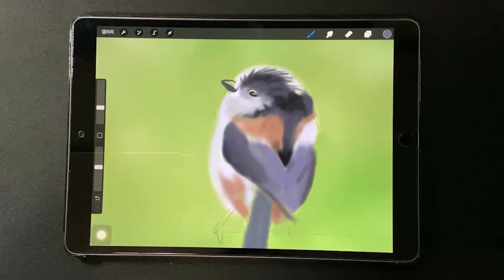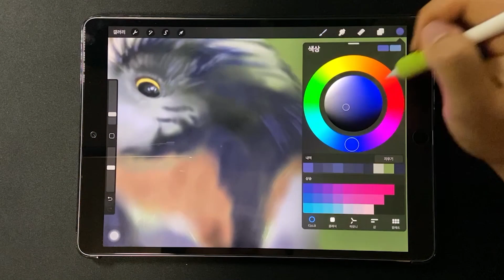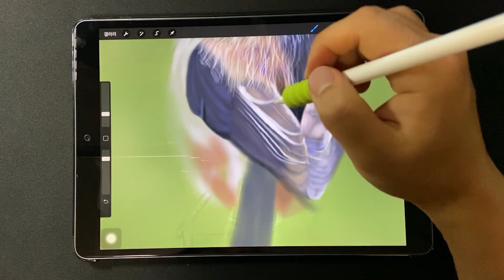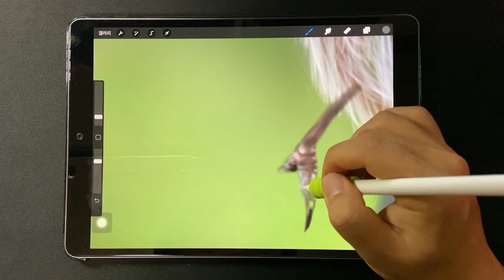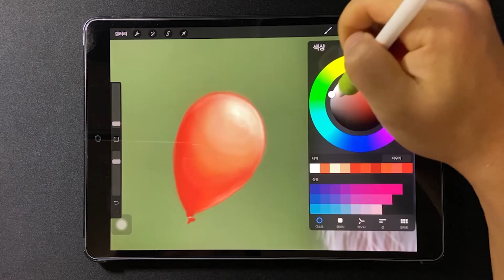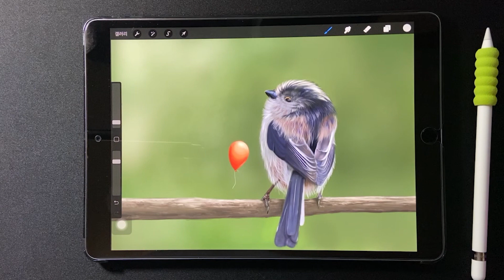Painting Ipad draw Surprised bird procreate Art 아이패드그림 새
I drew a surprised bird.
There's a reason for the bird's surprise on the back of the video, so please watch carefully.